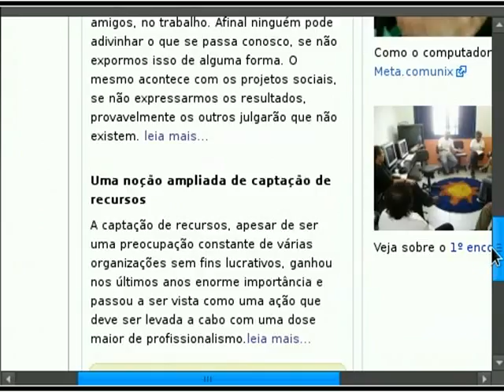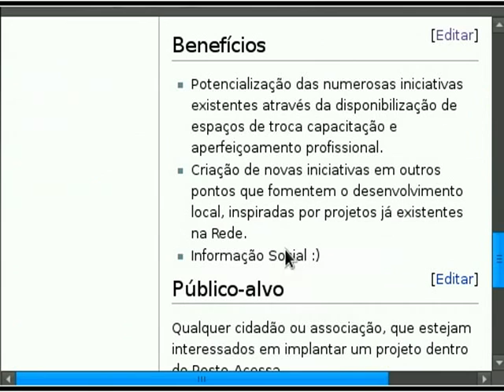Wiki da Rede de Projetos - O que É?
O que é o WIKI